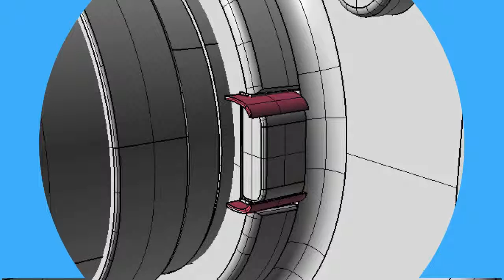Camera Lens Protector for Piao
Photographer Piao enlists the help of Fixperts to make sure his valuable camera lens is kept safe from theft and damage.

Fixperts: Li Zeyuan, Su Yu, Xue Jing, Zhao YiFei
Fix Partner: Piao Ling